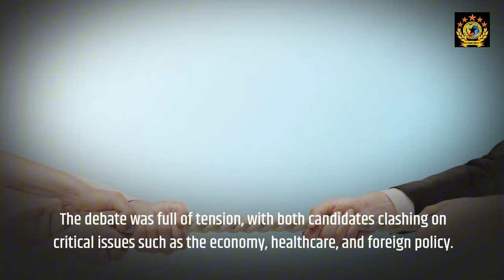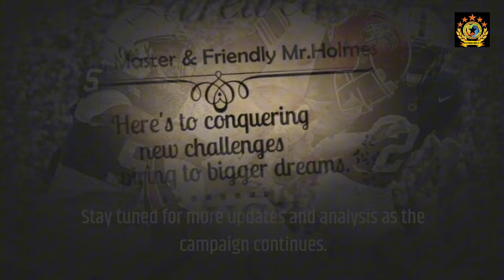Vice Presidential Debate Key Moments, Heated Exchanges, and Voter Reactions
Watch the post-debate analysis of the vice presidential candidates as they clash on the economy, healthcare, and foreign policy. Explore how their heated exchanges and policy plans are influencing voters across the country.